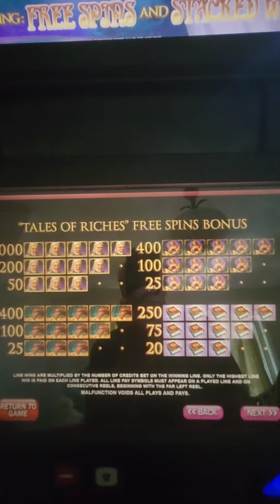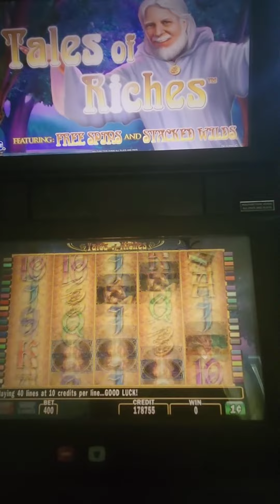IGT Tales of Riches Video Slot Machine Game Play. Web Site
IGT Tales of Riches Video Slot Machine Game Play.  This video slot game is in an IGT AVP (Advance Video Platform) G20 3-D (multi-layered) with a 20 inch LCD touchscreen monitor. This game can be played in a non-multi-layered monitor.